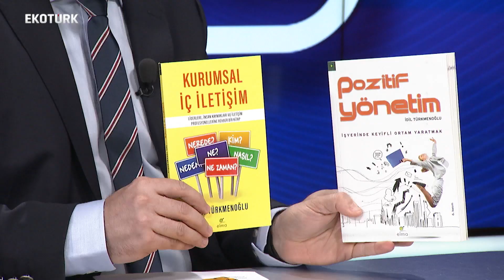İşveren Markası ve İç İletişim | İdil Türkmenoğlu | 14.05.19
İşin Güzel Yanı İnsan Kaynakları alanındaki trendleri ve son gelişmeleri sizin için takip ederken, doğru adayla doğru işi buluşturmayı hedefliyor. Mehmet Onur'un sunumuyla  İşin Güzel Yanı her salı 19.00'da Ekotürk'te!

Konuk:
Danışman - Yazar İdil Türkmenoğlu